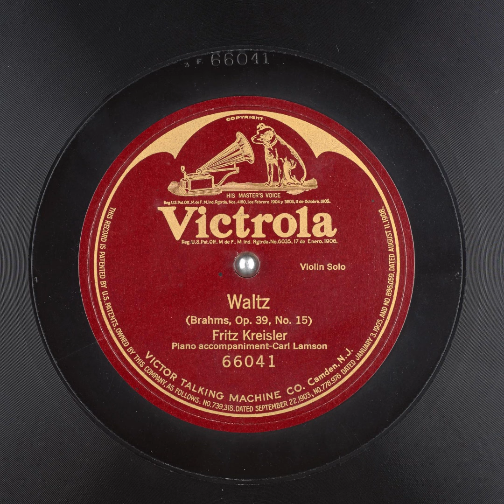Waltz - Fritz Kreisler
Title: Waltz - Fritz Kreisler

Publication date: 1921
Language: English
Performer: Fritz Kreisler
Writer(s): Brahms, Carl Lamson

Summary: Op. 39, No. 15, Violin Solo, Piano accompaniment